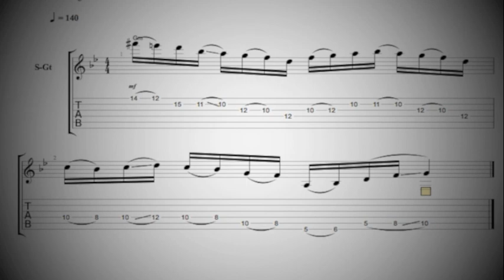Lick of the Week 2 + TAB by Vladimir Dimov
Follow Vladimir Dimov